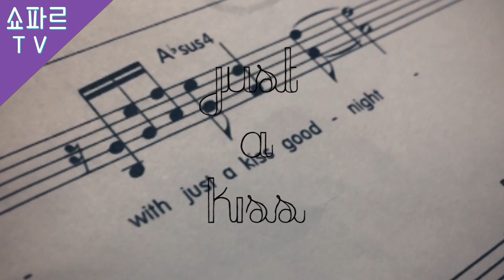쇼파르쇼 vol.2 (김사랑X최인영)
쇼파르쇼 vol.2

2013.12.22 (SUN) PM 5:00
@예스24 무브홀

쇼파르 유닛 그 세 번째 팀은 김사랑X최인영 입니다!
감성 보컬 두 명이 만나 꾸미는 무대는 어떤 모습일까요?

쇼파르쇼 vol.2까지 D-5!!
쇼파르쇼 현장에서 공개될 나머지 조합들도 많이 기대해주세요:)